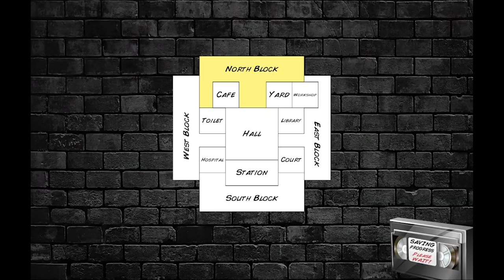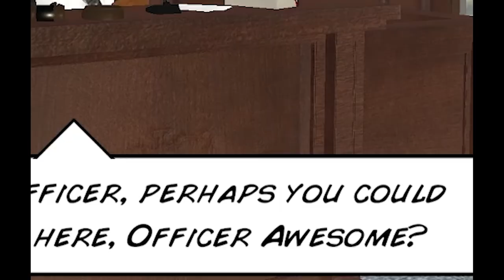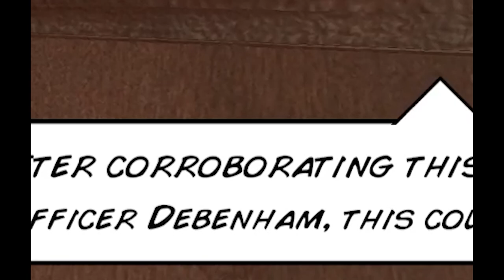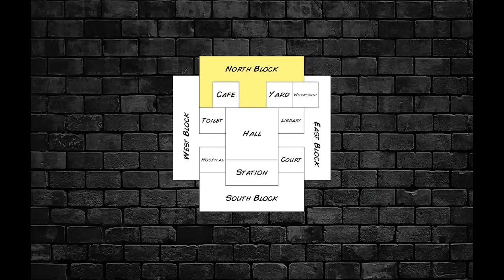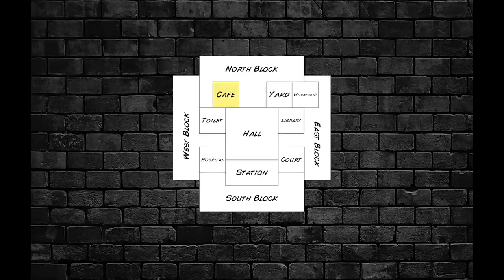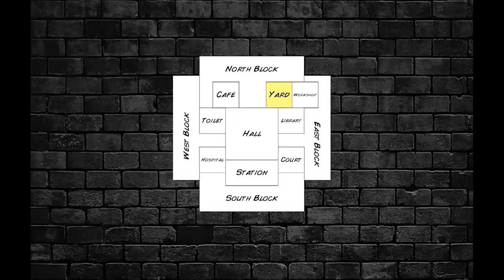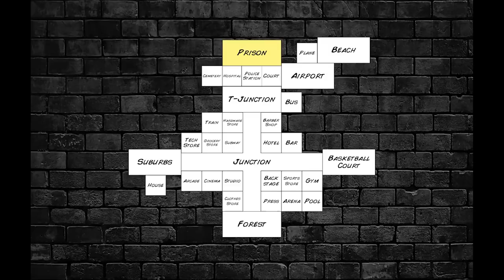Mr Beast Goes To Jail (Hard Time 3)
hard time 3 was one of the only few games I've been exited for this year
and now that its hear i decided to play as mr beas in the game,dumb decision i know but i wanted to try something new so i hope you enjoy,and if you wanna see more, like,subcribe,comment,and watch the entire vid(Im trying to get my watch time up) HOPE TO SEE YOU TUNE IN TO MY NEXT VIDEO.